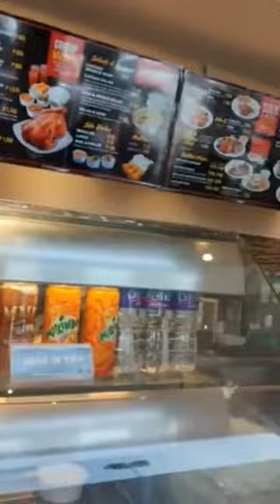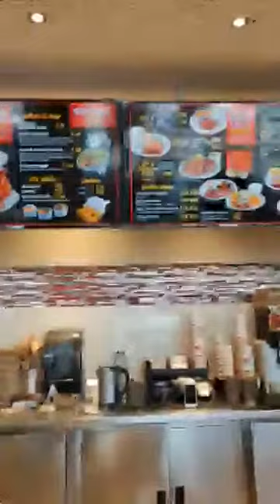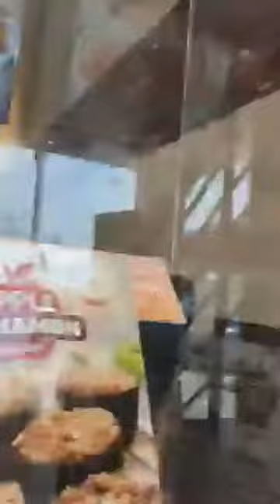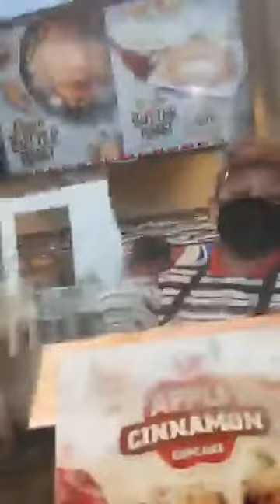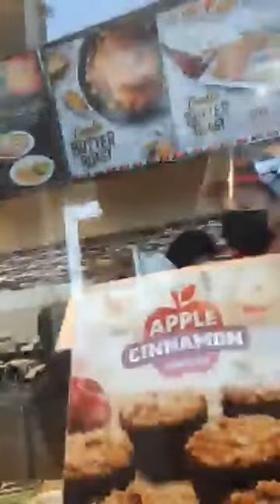Dahil Maulan Daan Muna Tayo Sa Kenny Rogers Roaster Nlex ♥